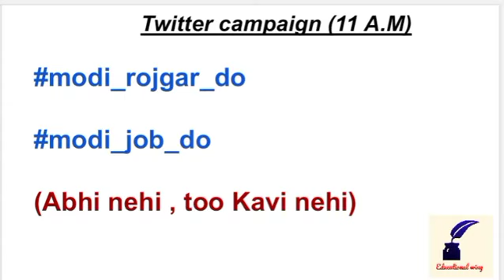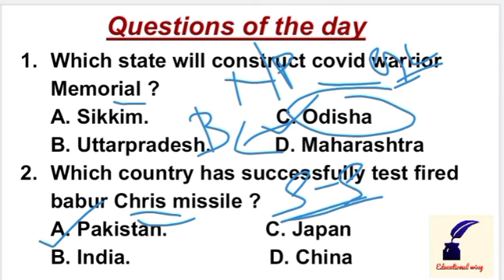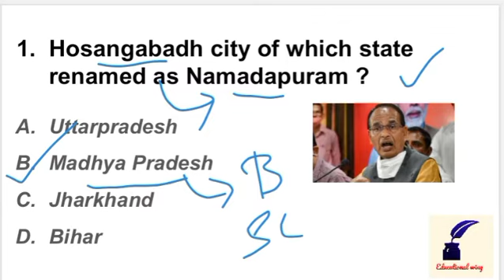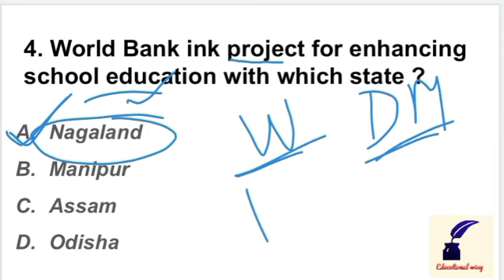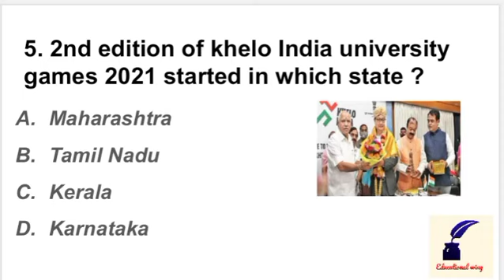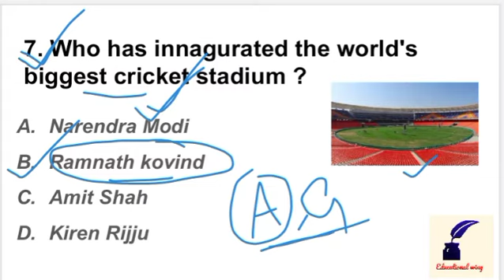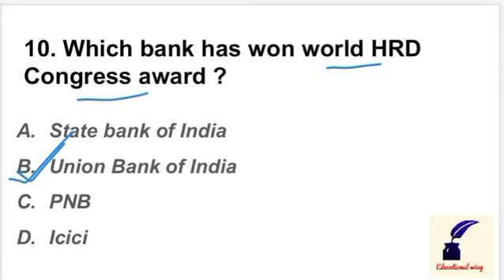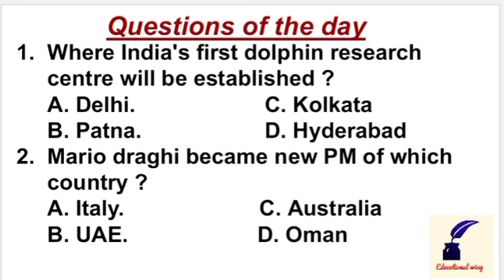Current affairs of 25 February 2021 // MCQ // NTPC // OPSC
A DETAILED ANALYSIS OF TODAY'S CURRENT AFFAIRS.
IN this session you got Current affairs with
 static facts. Current affairs is common in all competitive exams.